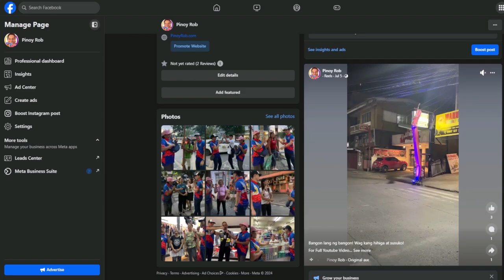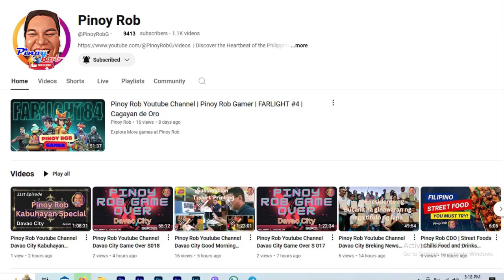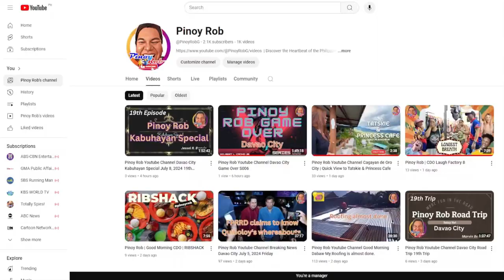Pinoy Rob Youtube Channel Davao City Breaking News October 2, 2024 Wednesday English